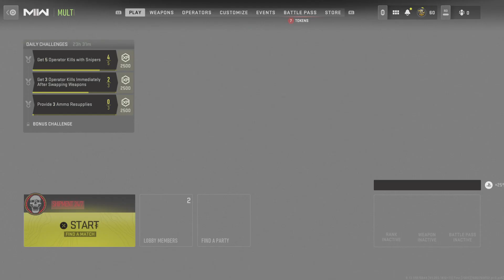Call of Duty: Modern Warfare II SHE SAID (LARRY)